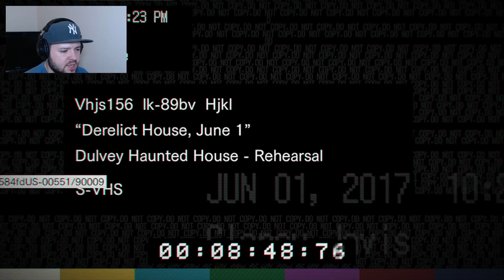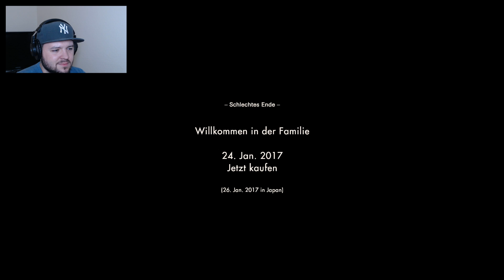GEISTER!! Resident Evil 7 Teaser Demo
Fruity Gaming in den Sozialen Medien:

goo.gl/fEIEBs
goo.gl/NnHAQ8
goo.gl/6B8uy0
Steam:
goo.gl/LTRrHi

Herzlich Willkommen zurück ihr Fruchtigen (:

Was euch in dieser Folge erwartet:
Moin ihr Klöten! Heute spielen wir eine Runde Resi 7 und lassen es uns bei einem Teller Gedärmen und einem Gläschen Rotblut gut gehen.

|Stay Fruity|